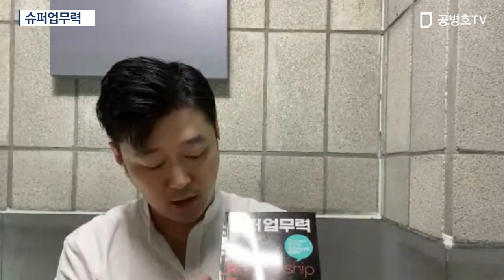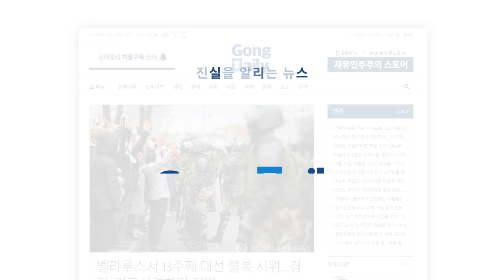슈퍼업무력 / 김재성 작가 [공병호TV]